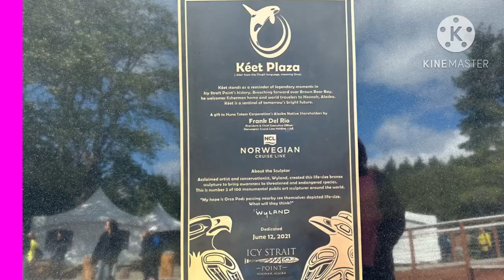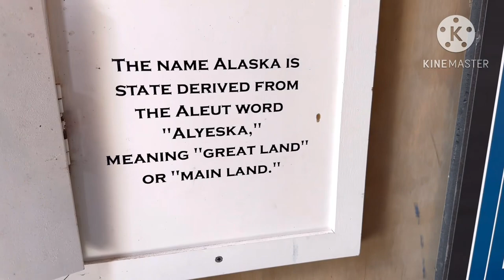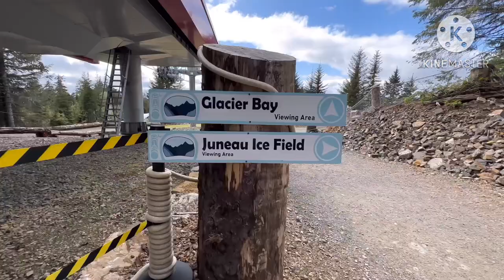Gondola#vlog#236 - June 13, 2023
SkyGlider Gondola to Skypeak Adventure